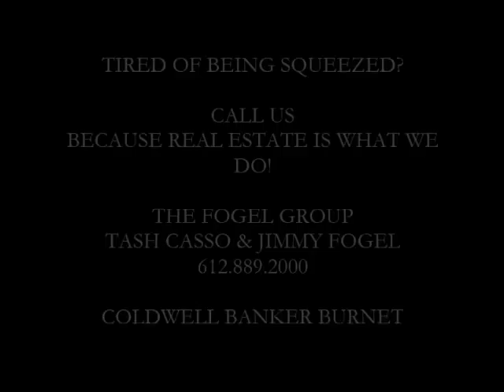Sell My Home: Realtors In Minneapolis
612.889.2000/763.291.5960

Select an agent who is an experienced confident professional, remember the agent you select is a reflection of you! Be sure that the realtor you chose has the competence to negotiate on your behalf. Your bottom line depends on it!

Minnesota Realtors
Minnesota Realtors
Minnesota Realtors
Minnesota Realtors
Minneapolis Realtors
Minneapolis Realtors
Minneapolis Realtors
Minneapolis Realtors